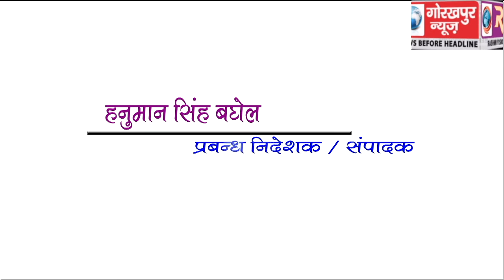GORAKHPUR NEWS headline -25-04-2019